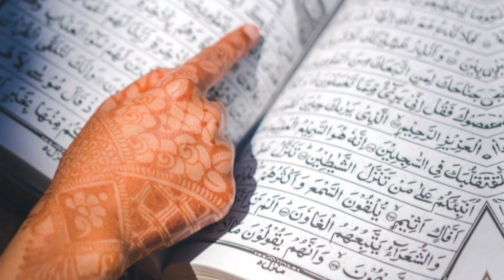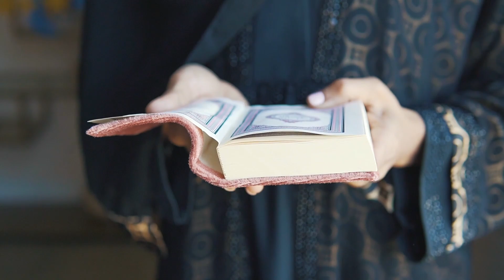Khuwab Mai Quran dekhna//خواب میں قرآن پڑھتے دیکھنے کی تعبیر//Khuwab ki Tabeer//Daily tips with Asma